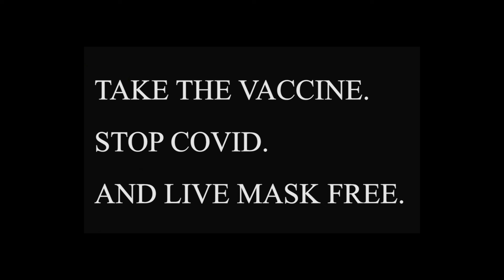Vaccine (2021) | Experimental Short | Filmed on Sony A6000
This is my first short video. Please don't hate it. :D